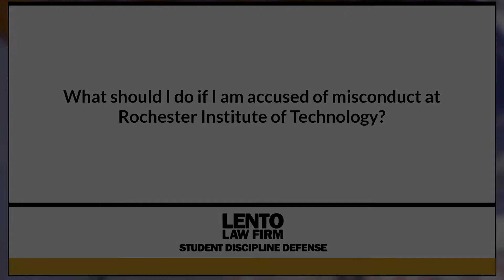What Should I Do if I am Accused of Misconduct at Rochester Institute of Technology?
Expert attorney answers questions about academic misconduct, Title IX, and other student disciplinary issues. In this video we asked, 'What Should I Do if I am Accused of Misconduct at Rochester Institute of Technology?'.
Ask The Attorney (0:01)
Expert Answer (0:05)